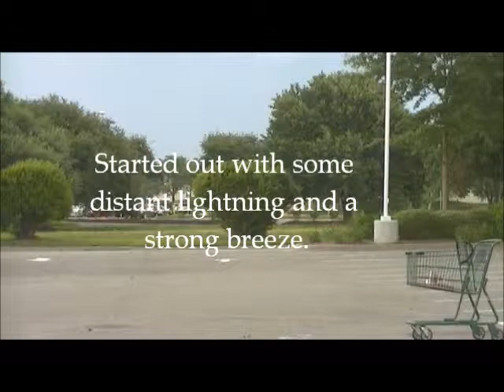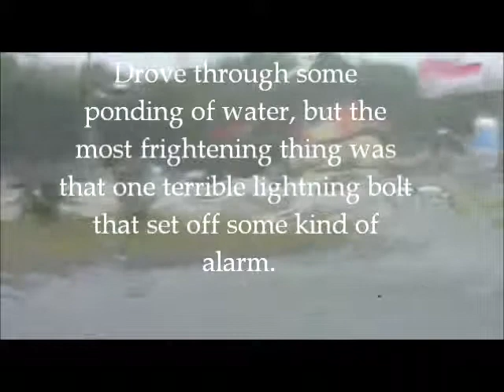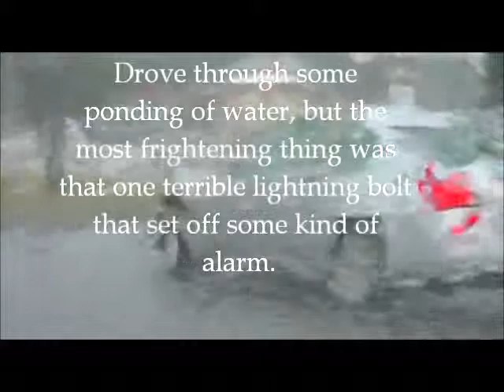Almost Struck by Lightning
I was caught in a bad lightning storm while under power lines.
A lightning bolt caused me to drop my camera and duck for cover.
The lightning caused a warning to go off, signaling a lightning strike on power-lines.